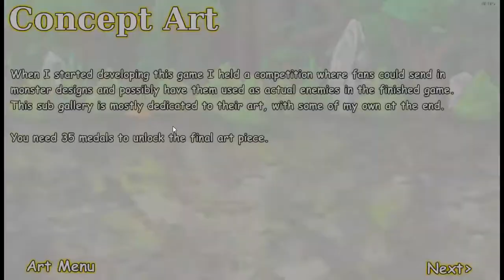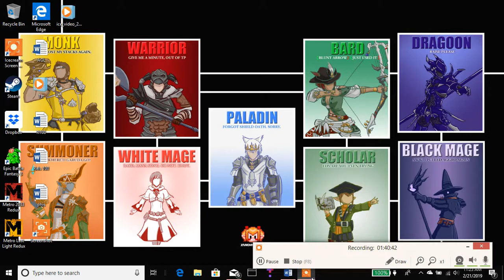Epic Battle Fantasy Pt. 6 the end times